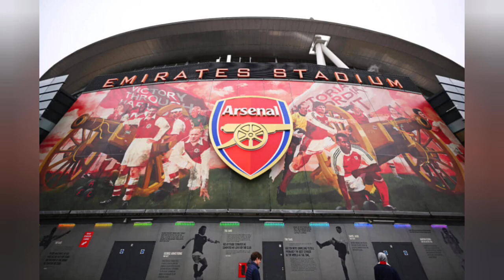edu makes Arsenal reinforcement before summer | arsenal will play with manutd summer friendly in usa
latest arsenal news
arsenal vs manutd
premier leagues previews
arsenal fc news update
arsenal NeWS
arsenal latest
arsenal manager
mikel arteta
Manchester united
man utd news
summer pre season arsenal
arsenal vs Manchester united
arsenal fans
aftv
erik tenhag
arsenal fan tv
arsenal highlights
arsenal fan cams
Arsenal training
Arsenal training today
arsenal training today live
arsenal tv